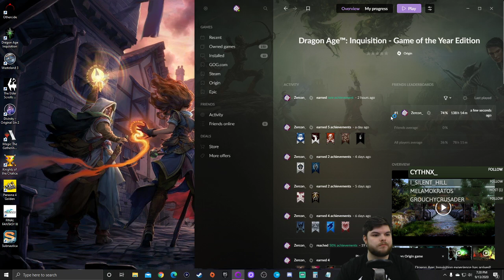Z Plays Dragon Age: Inquisition - #211